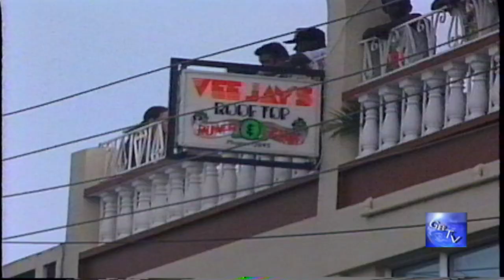G.B.T.V. CultureShare ARCHIVES 1992: ST.VINCENT & THE GRENADINES CARNIVAL "Part#2 of.. (HD)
7-13-92 - CARNIVAL MONDAY IN THE STREETS OF KINGSTOWN, ST.VINCENT & THE GRENADINES.